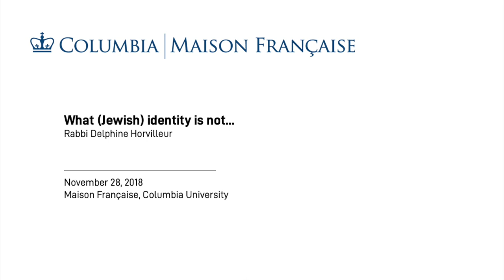What (Jewish) Identity is not...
The question of identity is a preoccupation in both France and the United States today, for somewhat different reasons, and debates about identity politics play out in very different ways in the two countries.

Rabbi Delphine Horvilleur has spoken and written about the question of identity, and particularly Jewish identity in France, and has also been been a strong advocate for Jewish-Muslim dialogue.

Delphine Horvilleur is only the third female rabbi in France. She was ordained at the Hebrew Union College-Jewish Institute of Religion in New York in 2008, and later returned to Paris, where she leads a congregation and is currently co-leading the Liberal Jewish Movement of France.